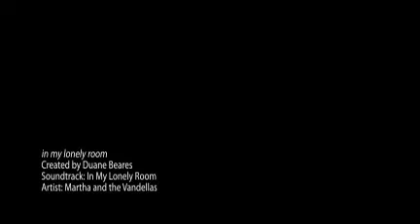MARTHA AND THE VANDELLAS in my lonely room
from the 1993 MARTHA REEVES & THE VANDELLAS - LIVE WIRE! THE SINGLES 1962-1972